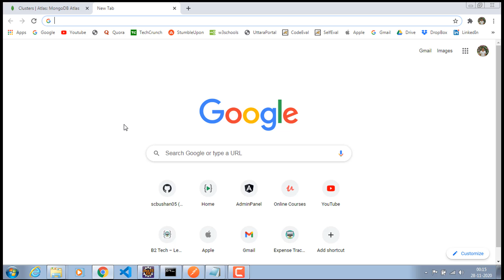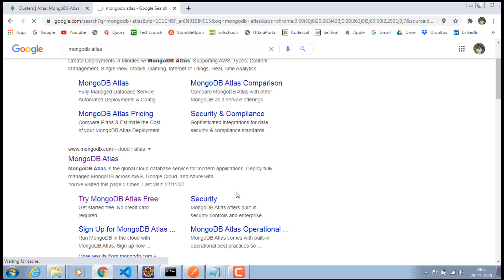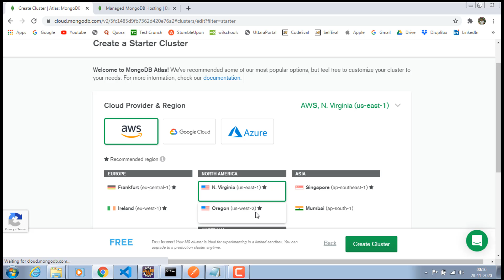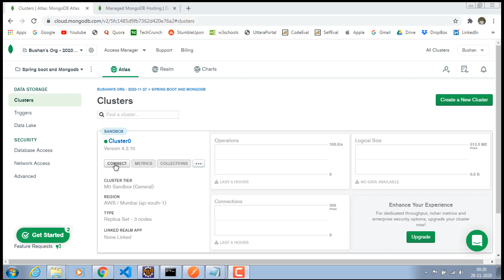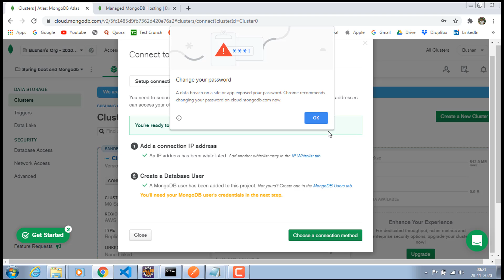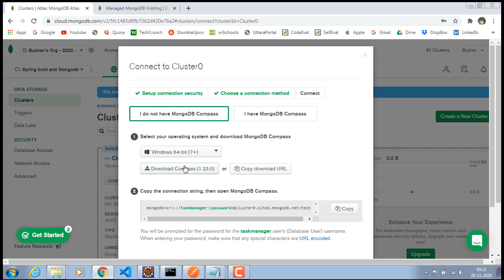Spring boot and MongoDB - Setting up the production database 16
Find the source code here -

🐱‍💻 🐱‍💻 Course Links:

bushan1992@zohoma il.in

1. Github m /scbusha n05